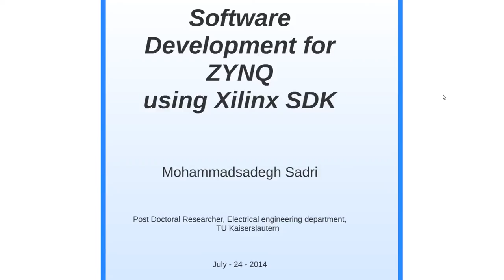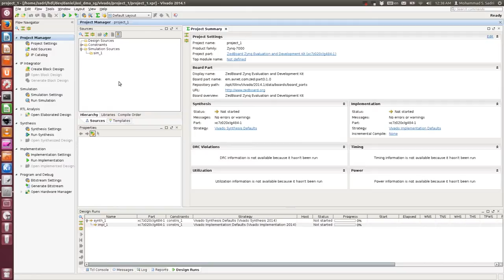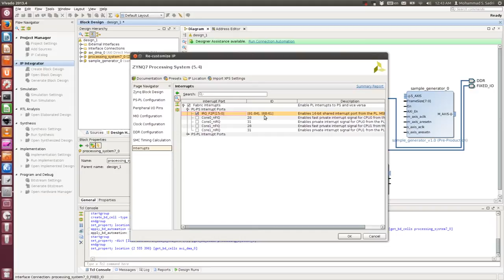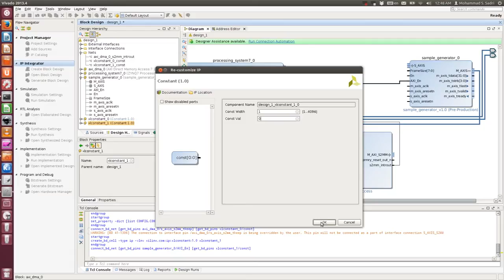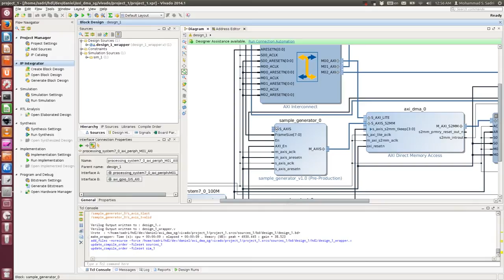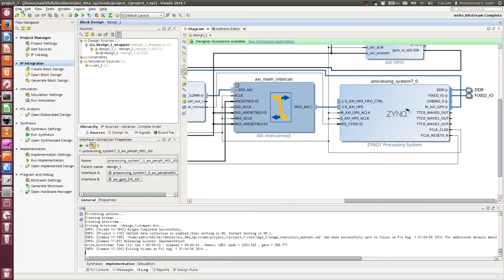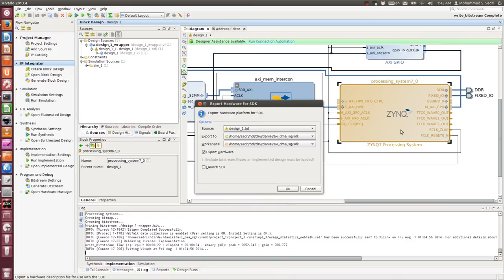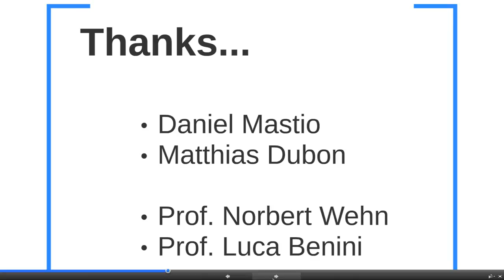Zynq Training - session 09 part II - Creating the Base Hardware for exporting to Xilinx SDK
This is part II of Lesson 9 of my hobby, home-made, unofficial, Xilinx Zynq training videos. In Lesson 9 I show you how you can write a simple software for the ARM CPU cores on the ZYNQ PS. For this purpose, we use the Xilinx SDK environment. In this specific video, we create the hardware for the PL, for which we later want to write a program on the ARM. The program will initialize the hardware on the PL and will configure the AXI DMA unit to transfer the incoming AXI Stream to the DRAM memory.